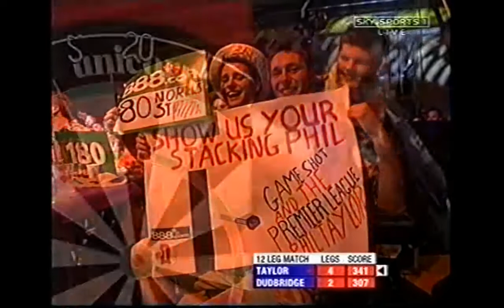Premier League Darts 2005 week 8 Phil Taylor vs Mark Dudbridge